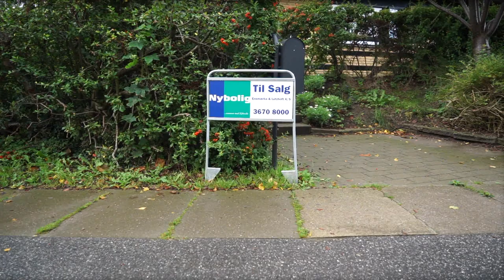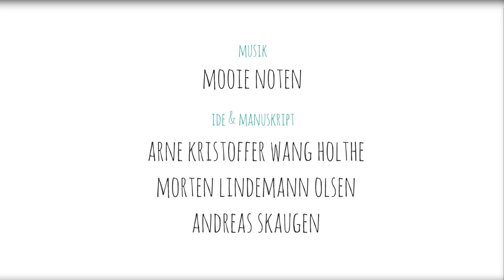Nesten Hjemme - Nye Talenter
Ravn og Emilie forsøker å finne sin drømmebolig. Regi/Foto: Arne Kristoffer Wang Holthe. Produsent: Morten Lindemann Olsen. Laget av Filter Film. Skuespillere: Morten Lindemann Olsen og Christine Sonnich Møller.